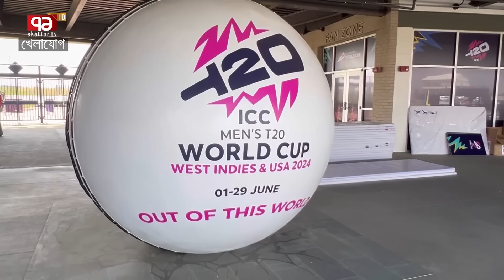ম্যাচের আগের দিন হেড কোচ হাথুরুর কোন খবর নেই | Sports News | Khelajog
কি আজব!! শান্তকে বোলিং কোচ করাচ্ছেন ব্যাটিং প্র্যাকটিস…..ম্যাচের আগের দিন হেড কোচ হাথুরুর কোন খবর নেই

Bangabandhu Satellite Parameter:
Satellite: BS1
Orbital Position: 119.1 ͦ  East
Polarization: Horizontal
Frequency: 4600MHz
Modulation: 8PSK
FEC: 2/3
Symbol Rate: 30,000
DVB-S2